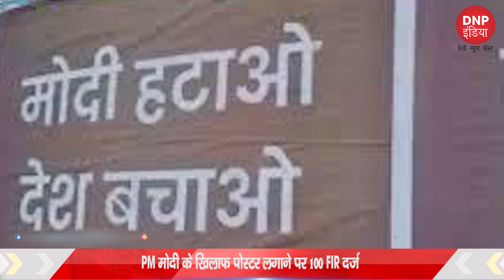TOP 10 BREAKING NEWS (23/03/23) || DNP INDIA